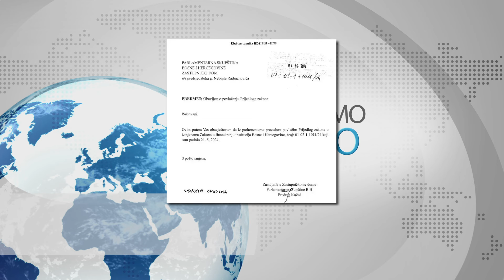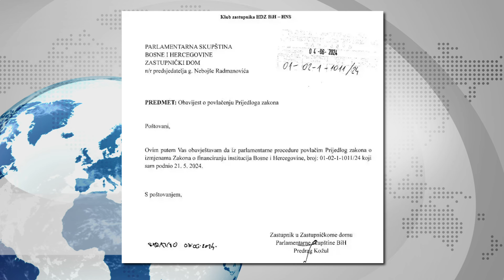Skandal ŠTELE i veze HELEZ pod istragom HDZ za CRNOLISTAŠE nema KEŠA na MARŠU MIRA veliki broj